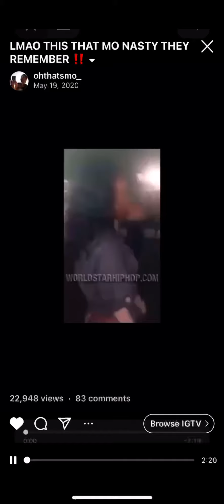“ I NEED A NXGGA ..... “ 🤣🤣